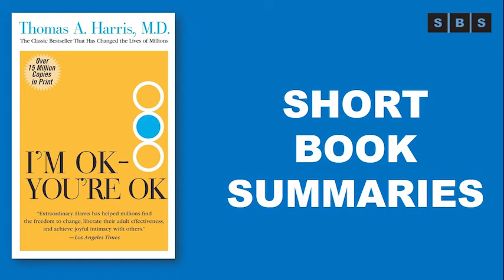Short Book Summary of I'm OK You're OK by Thomas A Harris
An enormously popular (7-million copies sold) and insightful classic of popular psychology based on Eric Berne’s theory of Transactional Analysis that has helped millions of people who never before felt OK about themselves find the freedom to change, to liberate their ADULT effectiveness, and to achieve joyful intimacy with the people in their lives.

Transactional analysis delineates three ego-states (parent, adult and child) as the basis for the content and quality of interpersonal communication. “Happy childhood” notwithstanding, says Harris, most of us are living out the not ok feelings of a defenseless child wholly dependent on ok others (parents) for stroking and caring. At some stage early in our lives we adopt a “position” about ourselves which very significantly determines how we feel about ourselves, particularly in relation to other people. And for a huge portion of the population, that position is that I’m Not OK-You’re OK. This negative Life Position, shared by successful and unsuccessful people alike, contaminates our rational adult potential, leaving us vulnerable to the inappropriate, emotional reactions of our child and the uncritically learned behavior programmed into our parent. By exploring the four basic “life positions,” we can radically change our lives.